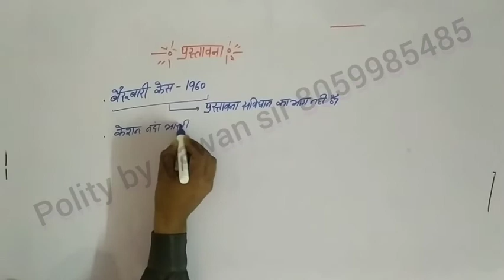HSSC polity प्रस्तावना lecture 12 by pawan sir